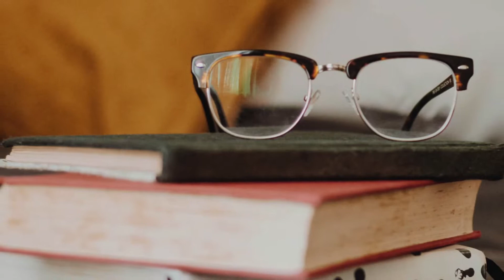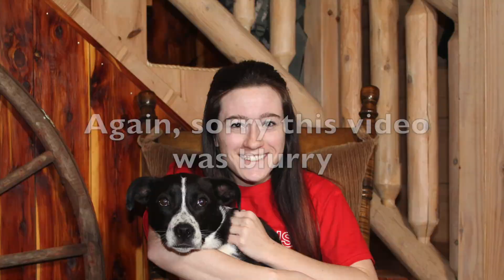February Wrap Up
Hey guys! These are all of the books I read in February. (Also, I have a new dog!)

The camera wasn't in focus throughout the entire video, but I'm sick and didn't feel like re-filming it nor did I have the time.